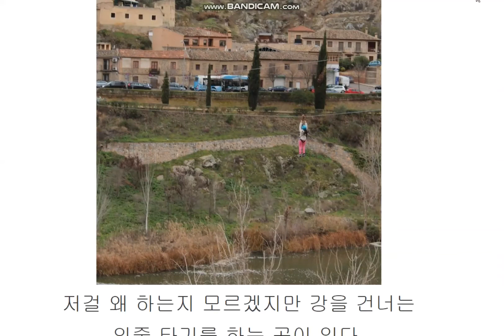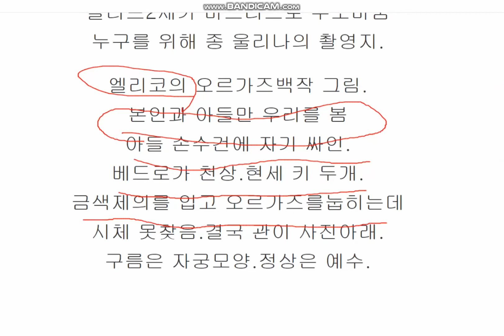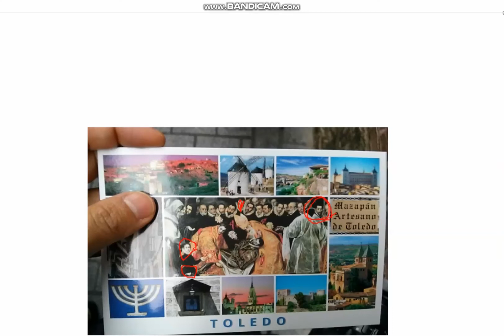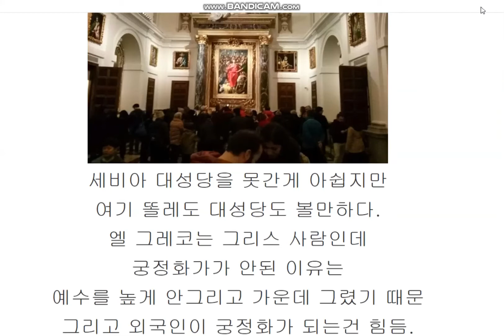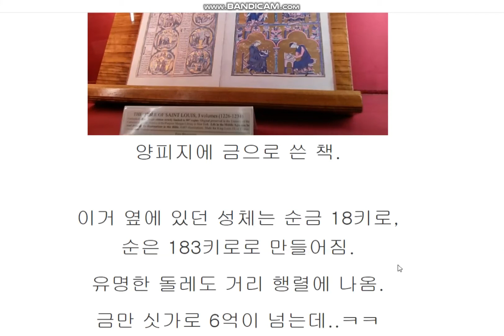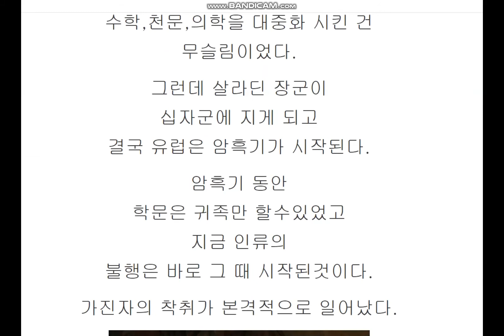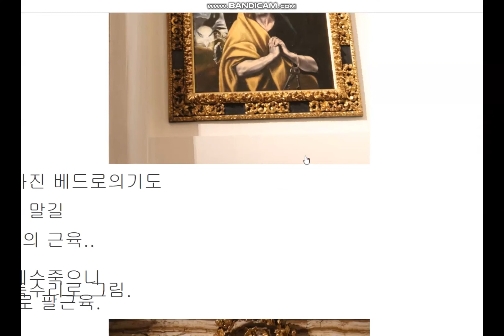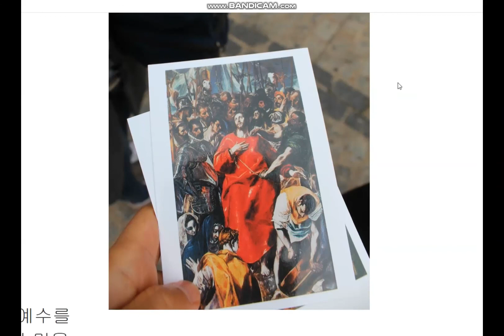여행,유머,정치 299. 스페인 똘레도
욕심없는 남자 권기현, 공짜 강의,찐,지구과학 ㅈ문가, 세계여행 ㅈ문가, 박물관 ㅈ문가, 시사평론 ㅈ문가,경력은 국내최고, 실력은 글쎄.asmr, 수면장애치료사, 세계 최초 노잼 유트브, 배그 스팀 아이디 :one_korea, 철권7 스팀 아이디 :kihyunkwon56, 내 제자라면 지구과학 공짜문제는 가입후 다운가능.